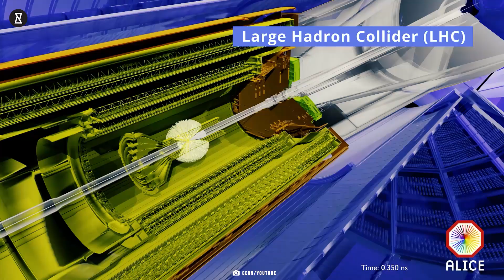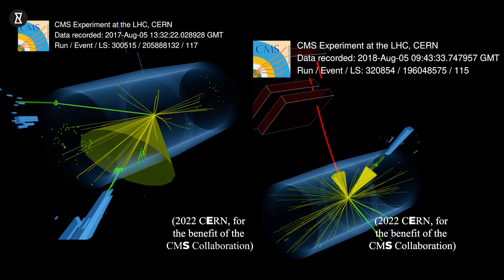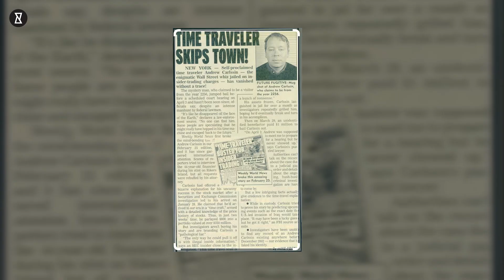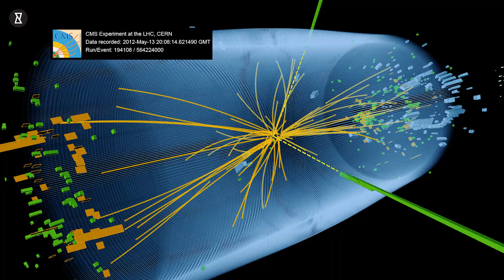CERN’s Portal Discovery Could Be Proof of Time Travel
Scientists have opened the Portal to another dimension! Have scientists really opened a portal to another universe? You won’t believe the alleged experiments and theories emerging from CERN's Large Hadron Collider! This video uncovers shocking claims involving time travelers, black holes, and magnetic anomalies that allegedly shatter the Big Bang theory. What if there’s more to it than meets the eye? With whispers of human sacrifice rituals and warnings from renowned physicists like Stephen Hawking, the mysteries surrounding CERN's experiments are both thrilling and terrifying.

Could a time traveler have already altered our reality? Are scientists pushing the boundaries of physics to dangerous extremes? From rumors of a gateway to another dimension to theories of miniature black holes and potential cosmic destruction, this is a story too chilling to ignore. Allegedly leaking top-secret information, this video dives into the science, the theories, and the consequences of the experiments that might change everything.

CHAPTERS:
00:00 - What If
01:24 - CERN’s Large Hadron Collider
06:28 - The God Particle Doomsday
08:32 - The End of the World